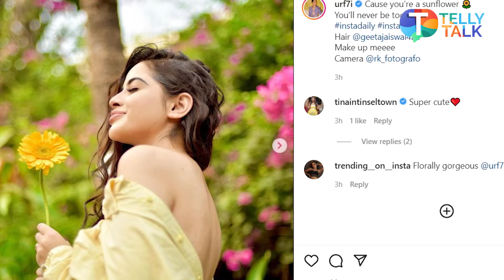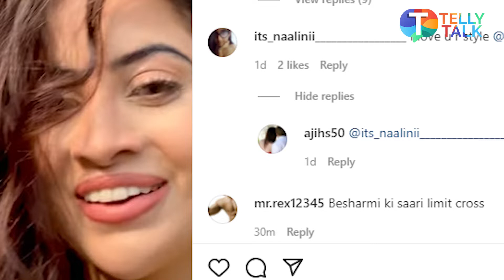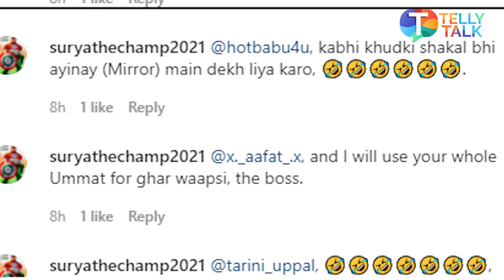Urfi Javed looks SUPER HOT in her new look but gets trolled yet again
Urfi Javed is always been in news for her hot and quirky looks. The Indian Television actress, Urfi Javed was last seen in  Bigg Boss OTT. Urfi Javed shared a new post of her mild off-white Shirt photoshoot and the caption read, "Cause you’re a sunflower. You’ll never be too much!"  Another black hot revealing look gets trolled and many praised her sunflower look. She also shared the BTS moment of her Sunflower shoot. Watch the video to know more!